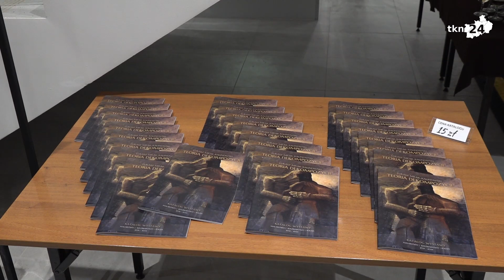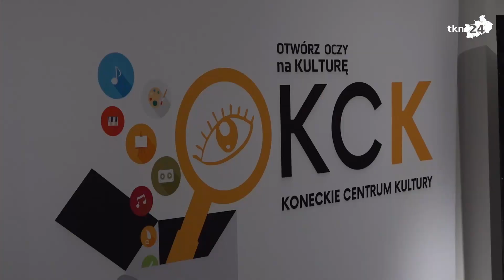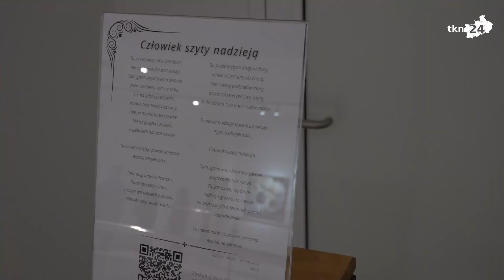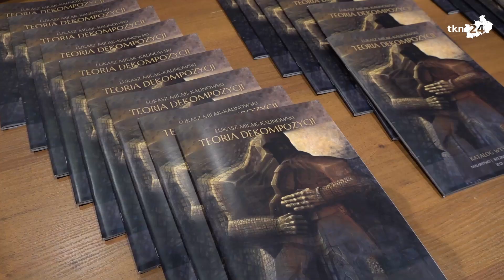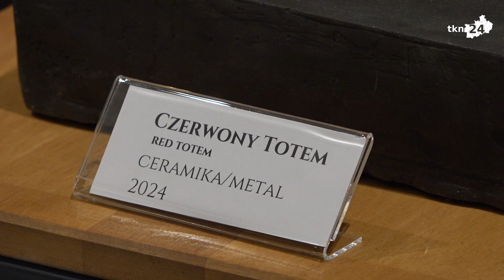"Teoria Dekompozycji" Łukasza Milaka-Kalinowskiego zaprezentowana w Koneckim Centrum Kultury